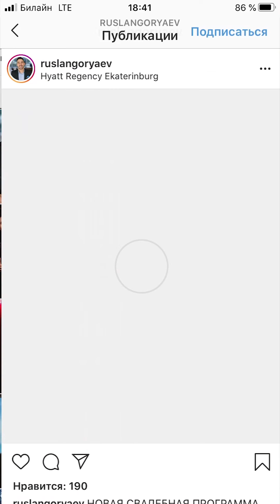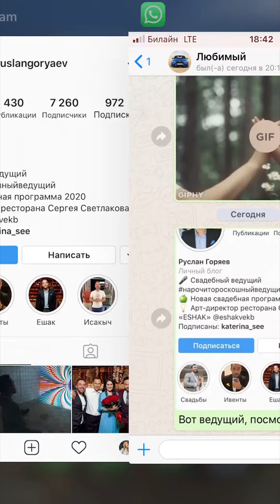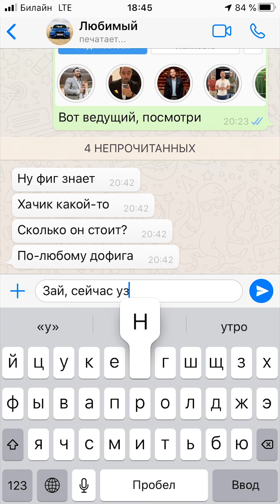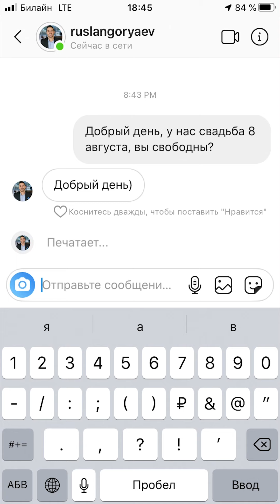Промо-ролик Руслан Горяев 2020